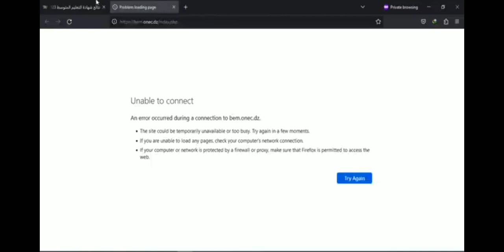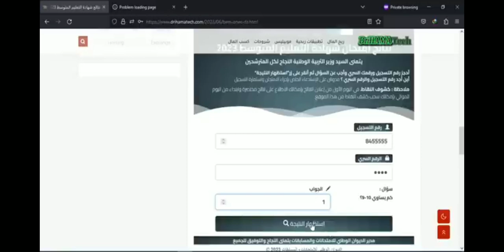طريقة الاطلاع على نتائج شهادة التعليم المتوسط لسنة 2023 BEM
طريقة استخراج نتيجة شهادة التعليم المتوسط لسنة 2023 ب سهولة و بالهاتف فقطفقط

 الان ✅ نتائج البيام bem.onec.dz 2023 عبر لينك وزارة التربية والتعليم الوطنية وخطوات حساب المعدل

من خلال هذا المقال ننشر لكم موعد وخطوات الاستعلام عن نتائج البيام bem.onec.dz 2023 المعروفة بشهادة التعليم المتوسط في الجزائر الشقيقة.

نتائج البيام bem.onec.dz 2023

ساعات قليلة ويبدأ الإعلان رسميا عن نتائج البيام bem.onec .dz، حيث وقد تداولت العديد من الصفحات على مواقع التواصل الاجتماعي أن أعمال التصحيح والتقدير تتم بعناية ودقة متناهية ليحصل الطلاب على علامتهم كاملة بدون أي نقصان، هذا ومن المرجح ارتفاع نسبة النجاح بشكل غير مسبوق.

اين تجد الرقم السري لشهادة التعليم المتوسط 2023 ؟ الرقم السري هو الرقم الذي قمت بحجزه اثناء التسجيل ويمكن الحصول عليه اما في وصل ايداع الملف او الاستدعاء كما يمكن الحصوص عليه من مؤسستك .